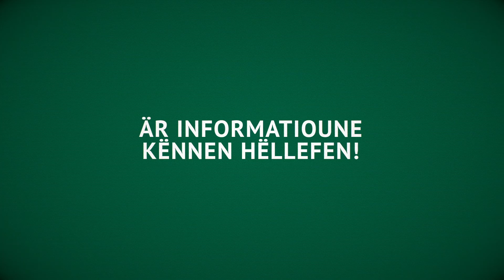Ech gesinn, ech reagéieren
Dans le cadre de notre campagne : Je vois, je réagis, cette vidéo vise à sensibiliser les voyageurs à leur rôle de protecteurs des enfants au Luxembourg et à l’étranger, à travers le site de signalement luxembourgeois childprotection.lu.